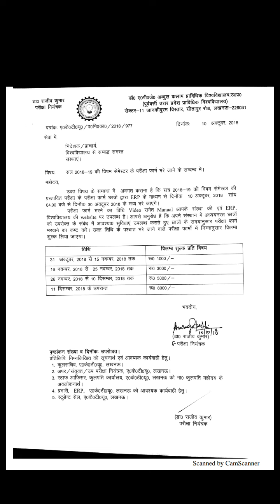AKTU examination form for sessions 2018-19 is open